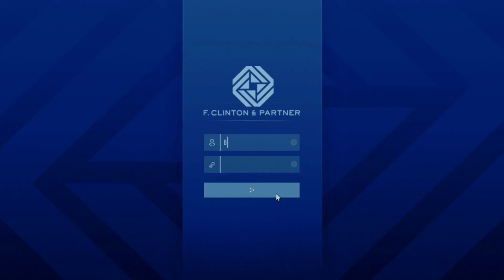قراند 5 | مهمات التحديث الجديد | PS5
Nonolive بث مباشر
ID: 43905102
WissaMGameS